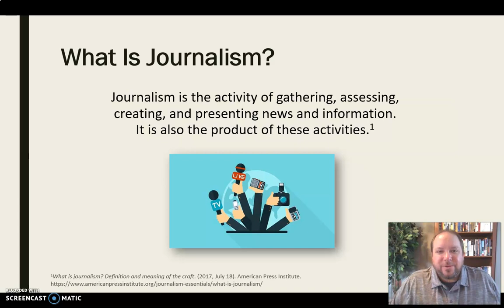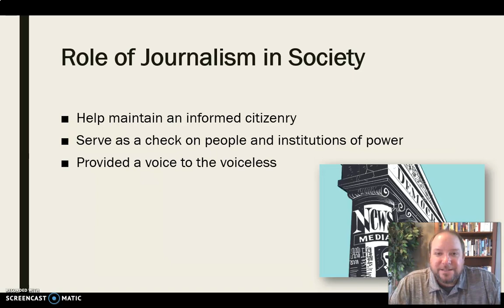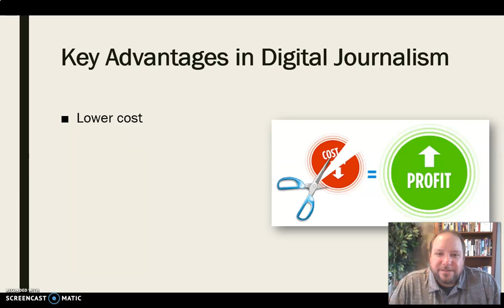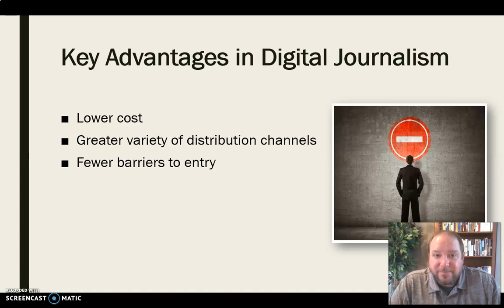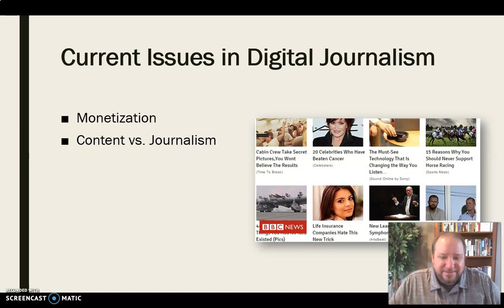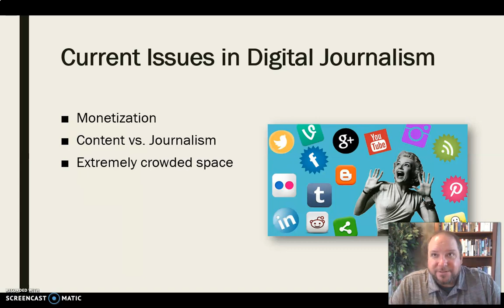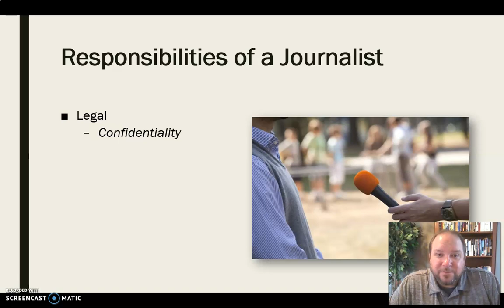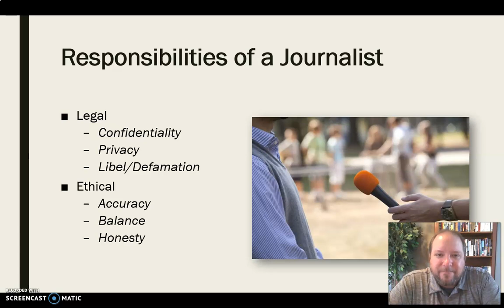Journalism & Journalists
Mini-lecture providing a brief introduction to the concepts and roles of journalism, digital journalism, and journalists.